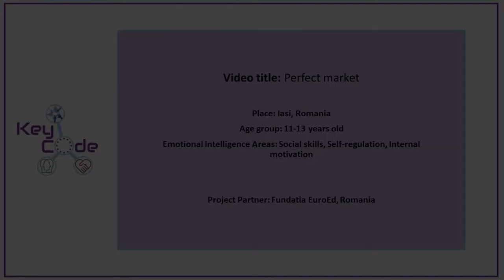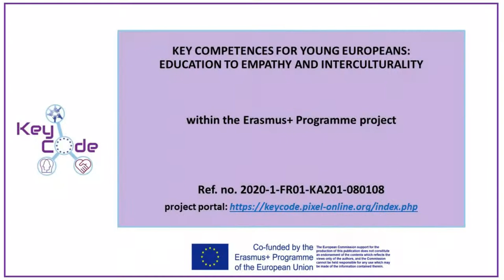IO2_Video_Perfect market_RO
The KeyCode project (2020-1-FR01-KA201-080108) is funded, by the European Commission through the French National Agency for the Erasmus+ Programme, with the aim of addressing the challenges that young students face in consolidating their European identity.